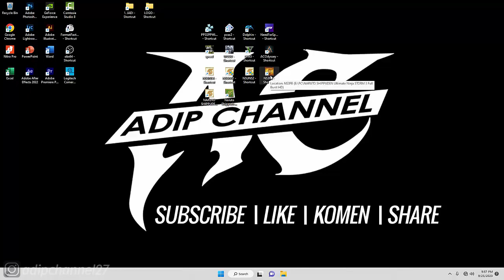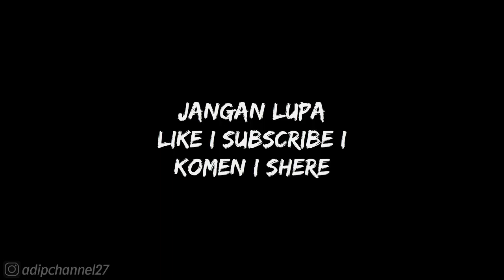STORY MODE❗CHAPTER 7 - MORTAL COMBAK ON THE COATS❗THE RUMBLING COAST LEGENDS❗NARUTO SUNS3